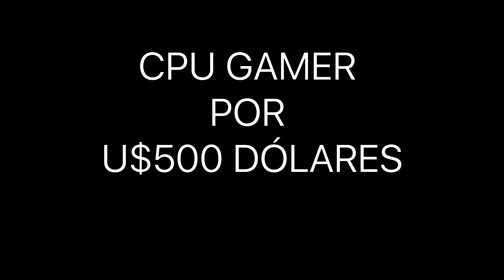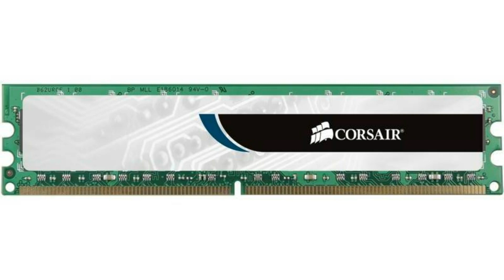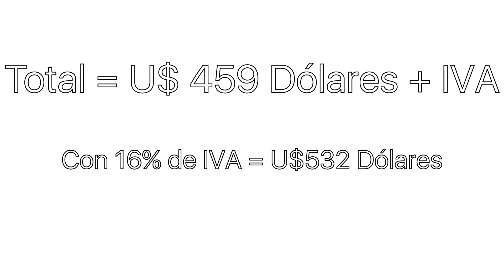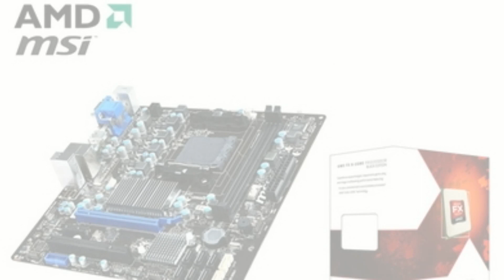Guia Para Comprar PC Gamer Barato de Menos de U$500 Dolares Diciembre 2015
Este video tiene una guia de como comprar componentes de PC Gamer Barato para armar una CPU para PC Gaming Barato de precio, para jugar GTA 5, Fallout 4, The Witcher 3, Battlefield, , Rainbow Six Siege, y otros juegos para ordenadores gaming de este año 2015 y por venir en 2016.

El CPU básico que muestro aqui esta basado en una plataforma AMD con un procesador barato pero muy rápido para juegos AMD FX 6300, una tarjeta de video Radeon R7 360 que se lleva la mayoria del presupuesto y el resto de componentes pc gamer estan ahi solo para hacer funcionar bien estos dos.

No me fui con Intel porque terminaria con una computer gamer un poco mas costosa, luego haremos un video componentes pc gamer barato con Procesador Intel Skylake, que tal vez ronde los U$600-U$700 y con memoria DDR4.

Lo que mas me hubiera gustado cambiar de este PC Gamer Barato  de menos de U$500 dolares son los 4GB por 8GB de memoria Ram que para mi es el estandard actual de un computador gamer mas teniendo en cuenta que que juegos como Fallout 4 o GTAV tienen requisitos de memoria bastante altos y que hay que tener en cuenta ala hora de comprar pc gamer barato. Y tal vez esto te permita ver mejor los GTA V cars.

Este es el listado de componentes, si no encuentran una referencia especifica en su pais o simplemente ven este video mucho tiempo después(dic 2015), me pueden enviar un comentario preguntando un equivalente actual para comprar pc gamer barato.

Board MSI 760GM P34 (FX) socket AM3+ para FX  U$43
 Procesador AMD FX 6300 Vishera Seis Nucleos 3.5 Ghz U$121
 Memoria DDR3 Corsair Value 4 GB (1 x 4Gb) Una Sola Barra/ PC3-12800 @ 1600MHz -NO Disipador U$31
 Disco Duro 500GB SATA Toshiba 7200 RPM U$45
 Tarjeta de Video AMD Radeon R7 360 Nitro 2GB GDDR5 de Sapphire U$128
 Caja ATX Sentey Stealth con USB 3.0 y Ventilador 120mm U$52
 Fuente de Poder real EVGA 400W U$39

TOTAL U$459 Dólares mas Impuestos.

Espero que les sirva esta Guia Para Comprar PC Gamer Barato de Menos de U$500 Dolares, si estan pensando hacer un reagalo a un Gamer estos componentes de PC gamer son definitivamente un buen inicio, si pueden gastar un poco mas aumenten la memoria y la tarjeta de video radeon (o si tienen preferencia por Geforce), el resto de componentes de pc baratos, dejenlos tal cual porque el valor adicional no se va a transferir tanto en la mejora en video juegos nuevos como Fallout 4 que dependen mas del GPU o motor gráfico del computador Gamer.

PS. Al momento de la publicación de este video U$1 = $3259 COP Pesos Colombianos, asi que los U$459 dolares son casi $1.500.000 pesos colombianos.